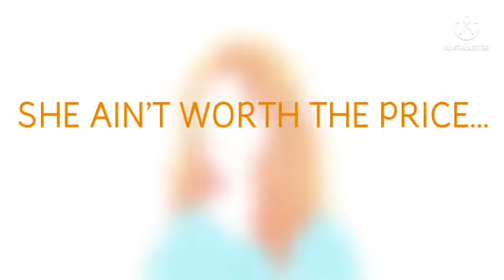"HAPPY PILLS", soon...